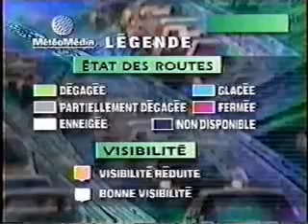MeteoMedia Ottawa Etats des Routes/Road Conditions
This was the french version of the new format for Highway Conditions.  Music bed here is peaceful for travelling